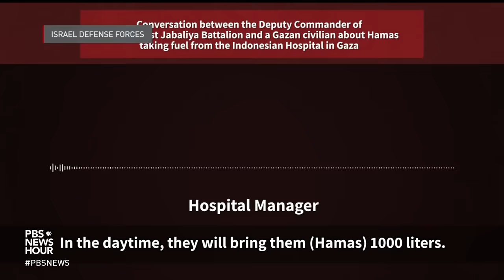Israeli forces close in on Gaza City as calls for humanitarian pause go unheeded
More Americans are leaving Gaza as evacuations pick up tempo following complicated negotiations. Aid deliveries to the more than 2 million civilians in Gaza are still trickling in, but the need is far greater. And as Leila Molan-Allen reports, Israel is continuing its air strikes and ground campaign in northern Gaza.